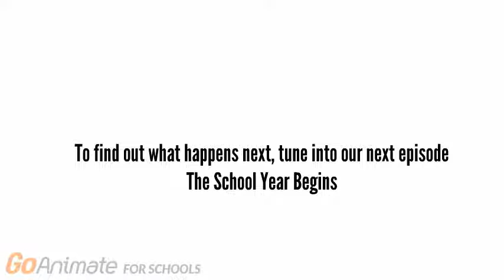01:04/004: Off to Hogwarts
Harry is off to Hogwarts